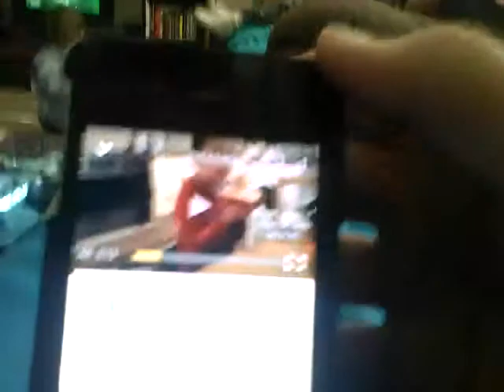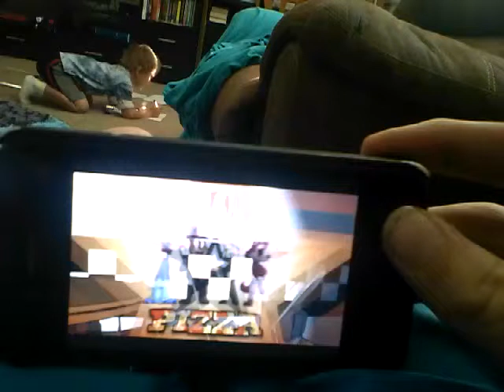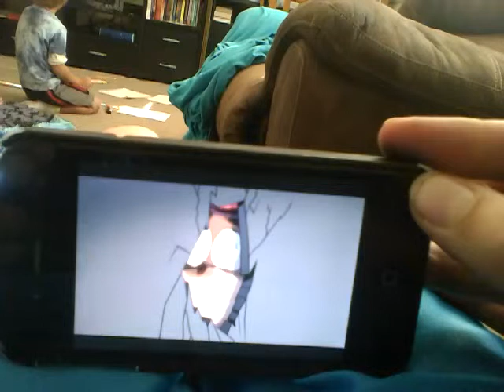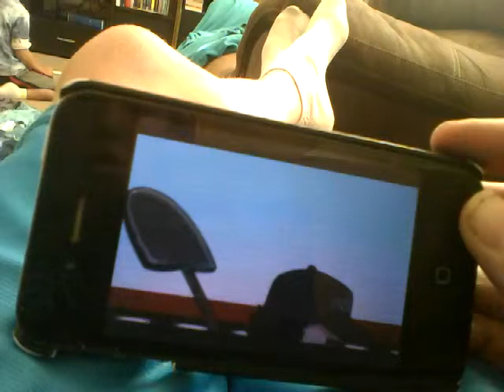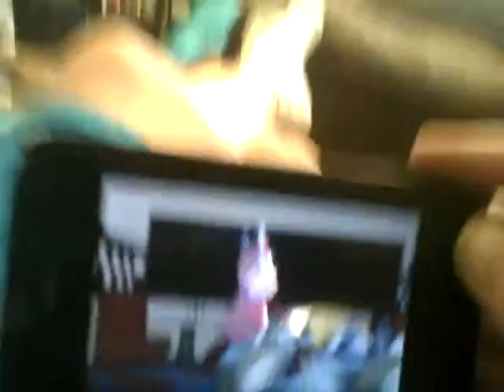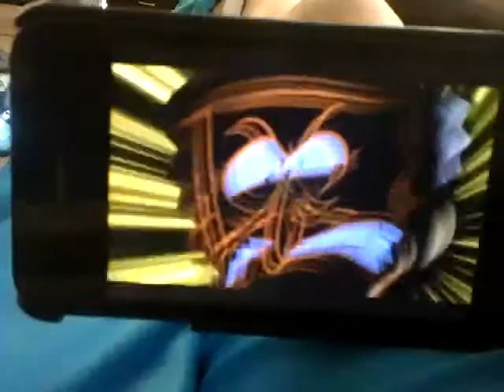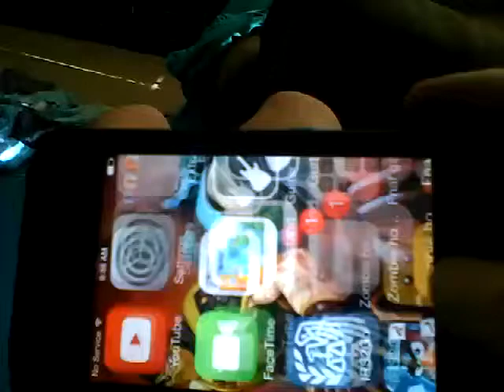My first reaction video! Fazbear and friends